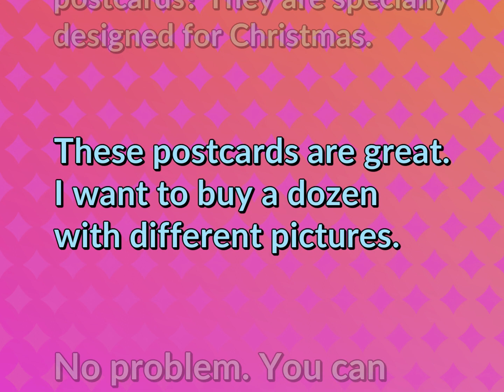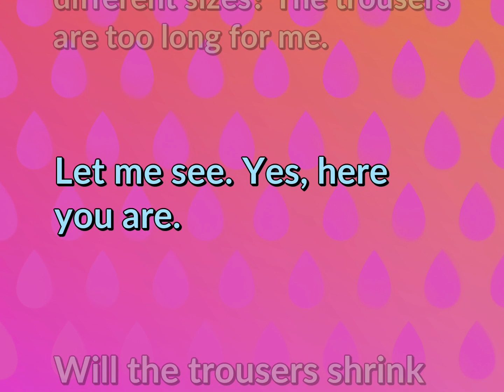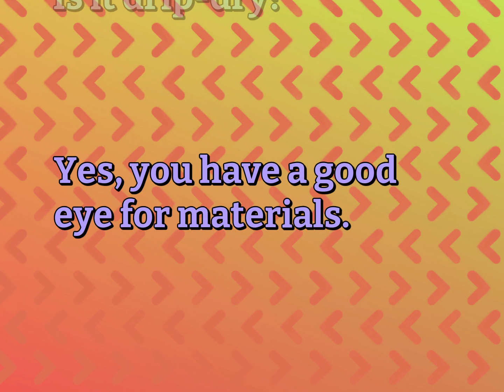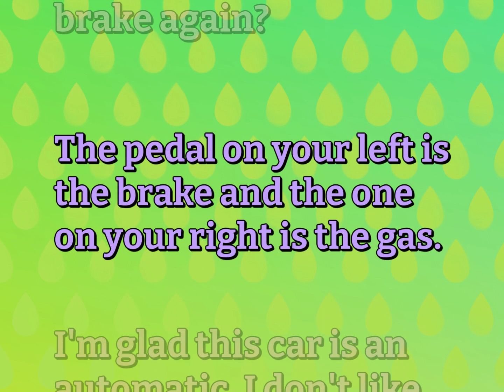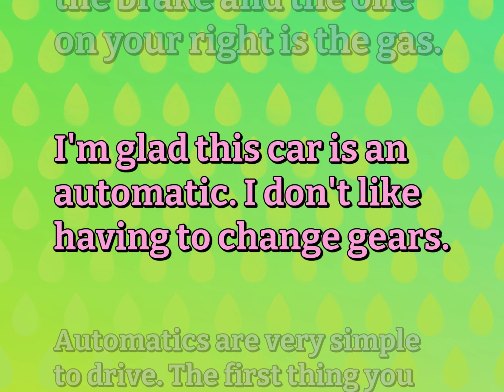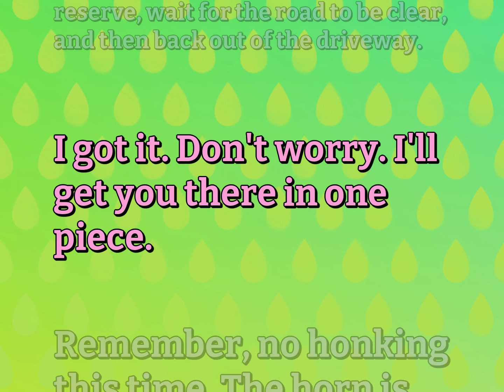6 Dialogues Practice | Ordinary Life